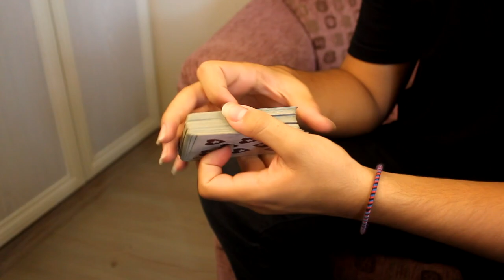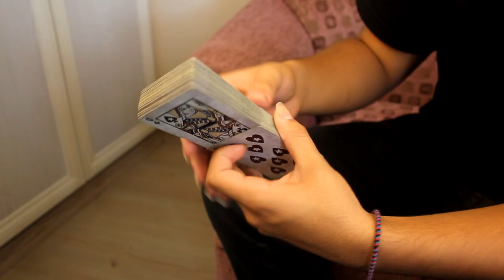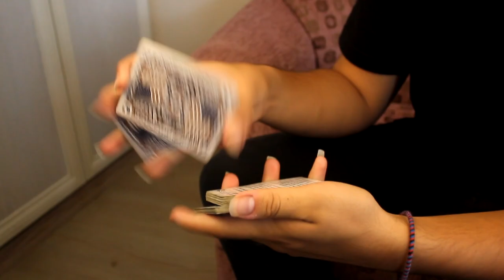HAVALI DESTE KARIŞTIRMA - FARO SHUFFLE TUTORİAL (NASIL YAPILIR?)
Bugünkü videoda Faro shuffle'ın tutorial videosunu çektim umarım beğendiğiniz bir video olmuştur hareket hakkında yapamadığınız bir kısım olursa bana instagramdan ulaşabilirsiniz